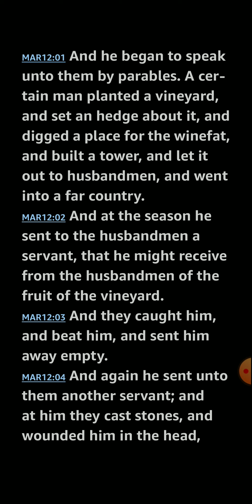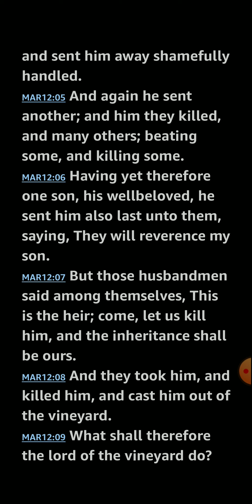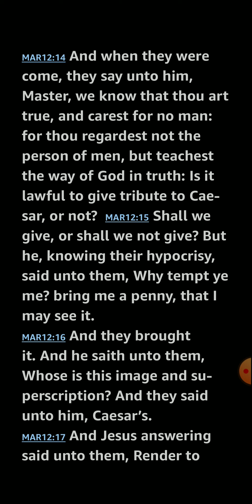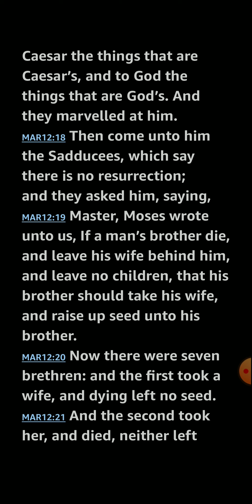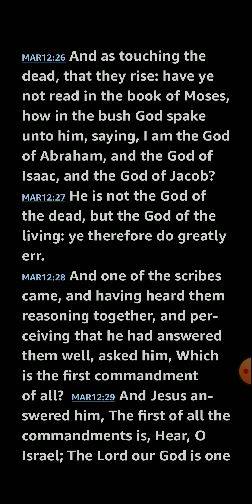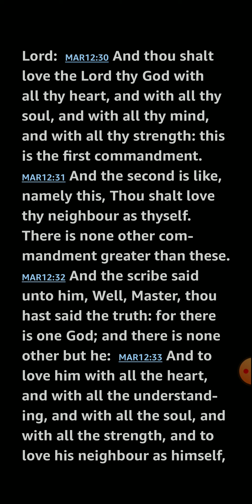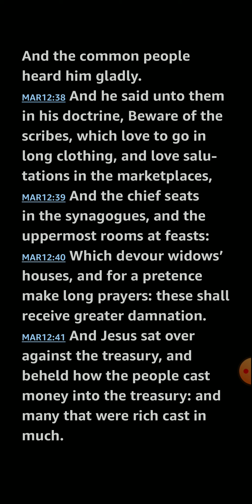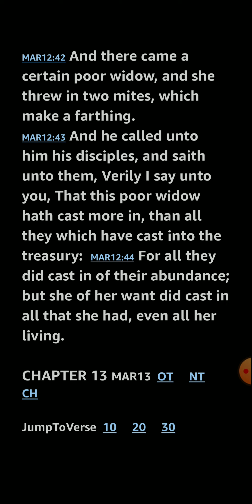Mark 12 KJV